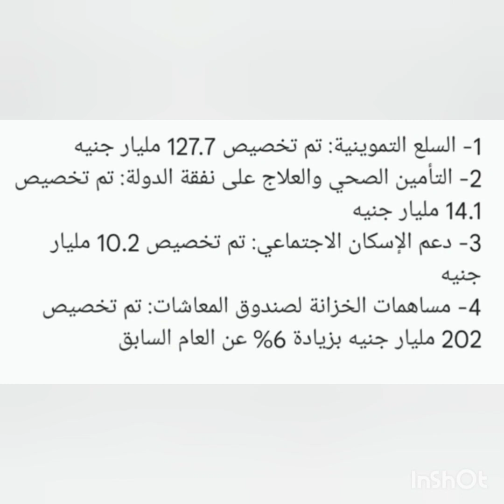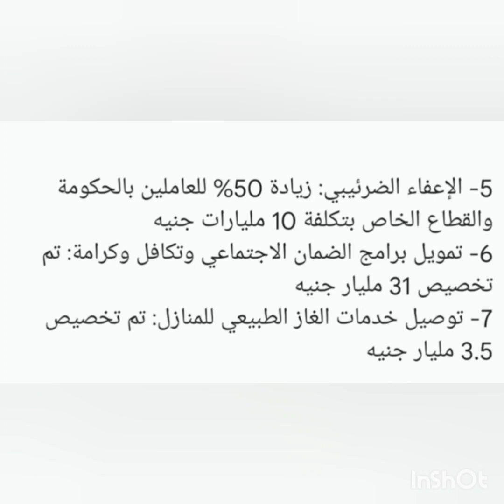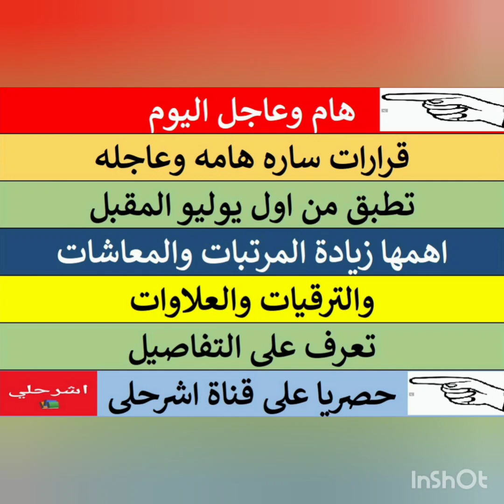أخبار ساره ومفرحة وقرارات جديدة تهم الجميع خصوصا الموظفين اصحاب المعاشات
هام .. أخبار مفرحة وساره لكل من خرجوا معاش
اصحاب المعاشات واخبار ساره وضم علاوات وزيادة كبيره في المعاشات
اخبار مفرحه وبشره ساره لاصحاب المعاشات ضم العلاوات بنسب
قانون المعاشات الجديد بشري ساره لاصحاب المعاشات زيادات وفروق علاوات
القرار 90
الحاصلين على احكام اعادة التعيين
بشرى  ساره لجميع العاملين بالدوله - واصحاب المعاشات زيادات وضم علاوات
بشرى ساره لجميع العاملين بالدوله
زيادة المعاشات,ط,زيادة المعاشات 300 جنيه,زياده معاشات قراء,صرف معاشات شهر 5,المعاشات اليوم,معاشات المعلمين,معاشات
عاجل جداً .. بشرة ساره لجميع العاملين بالدولة